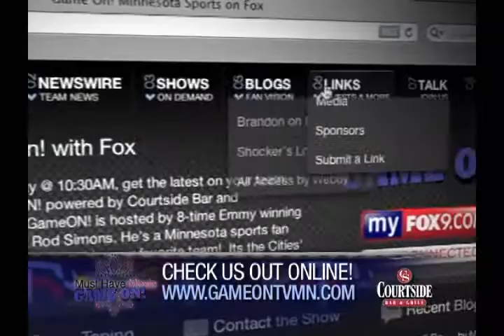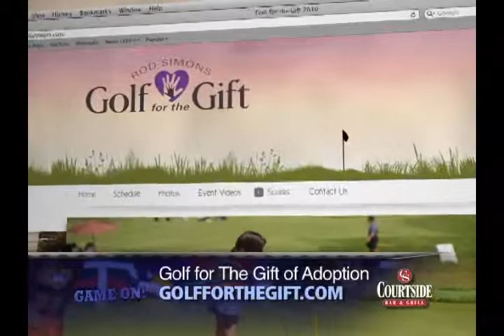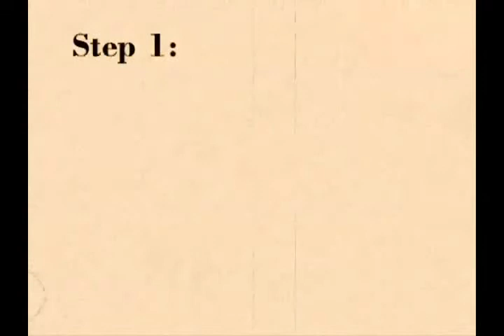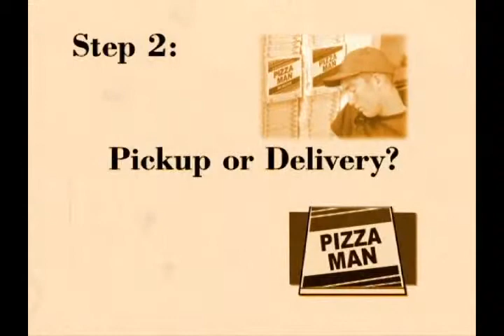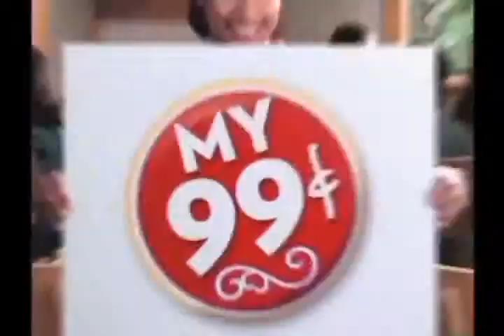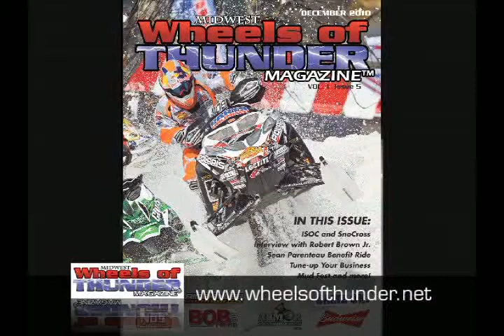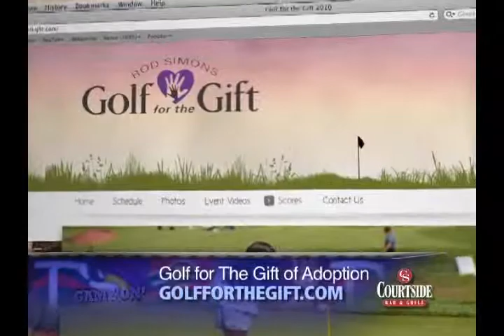Game ON Show 35!, 6/12/2011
Adam Weber, Marcus LaVessuer, Andover Little League baseball